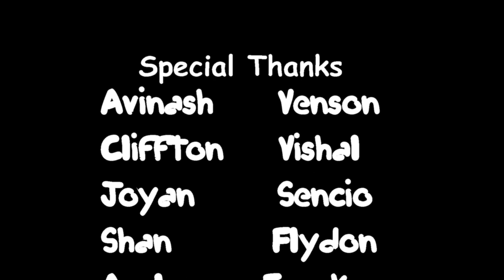Bhurgemponn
We as grownups; each one has his/her story or d beautiful memories to share. Those were d days free of worries, tension .each moment of our life we enjoyed to d fullest. This song brings back to our mind the old memories that we spent together as friends n all d old traditional games that we played.

Song by: Bro. Selvin Cruz
Singers: Selvin, Jovito, Clinton & Alton